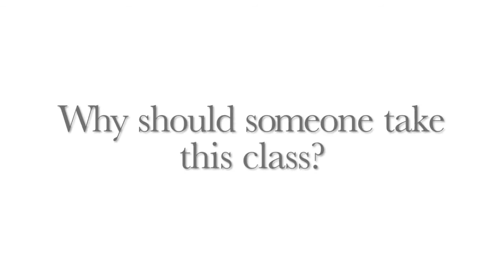Creating Beyond Judgment - Bill Testimonial (Edmonton)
Check out the No Judgment Diet and KMI Live Events